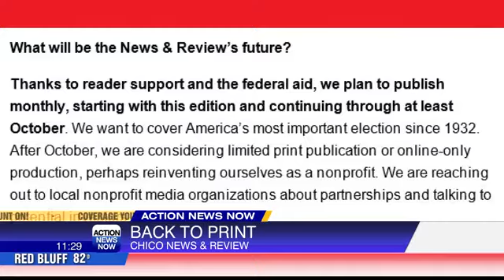North State Newspaper Publishing Updates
Latest news about changes in newspaper publishing in the North State, including the Record Searchlight and the Chico News & Review.